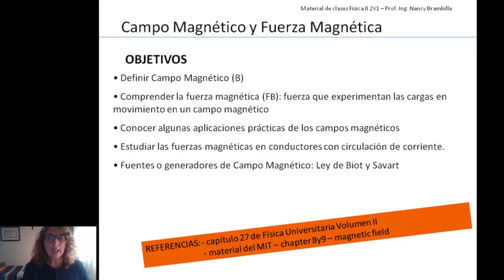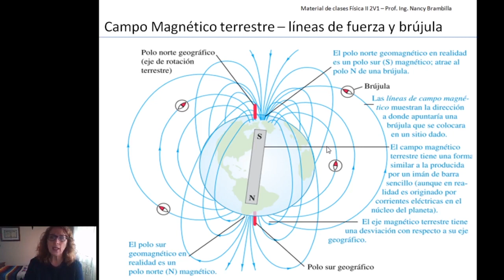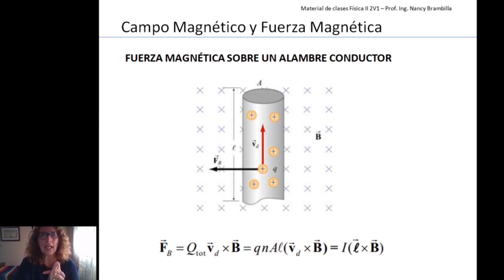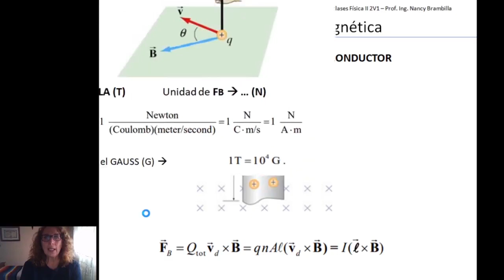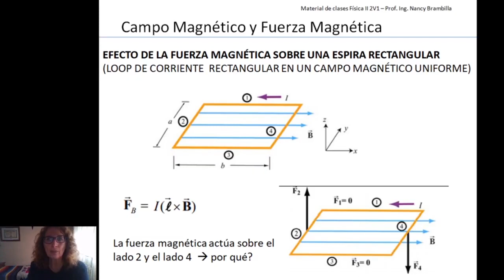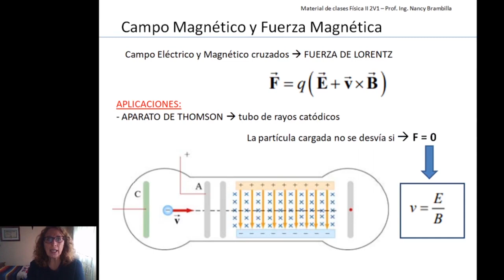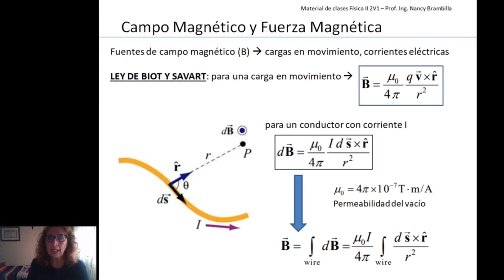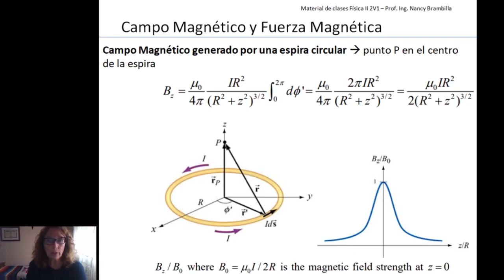25- Física II Teórico Campo y Fuerza Magnética 2021